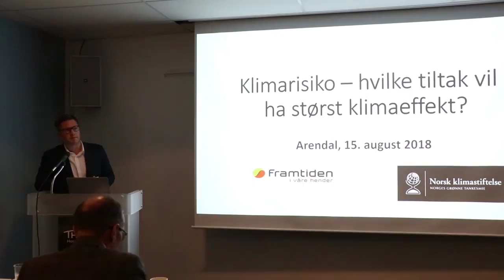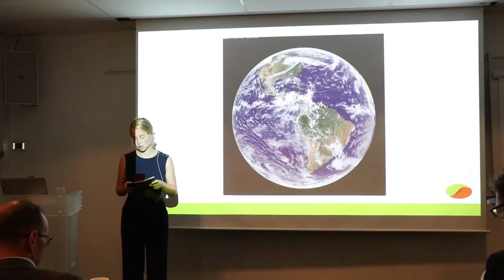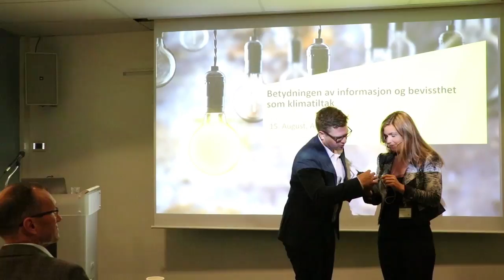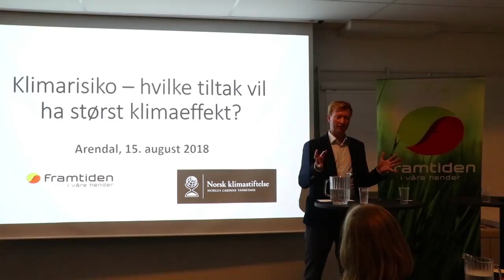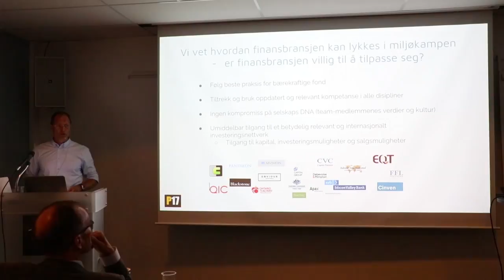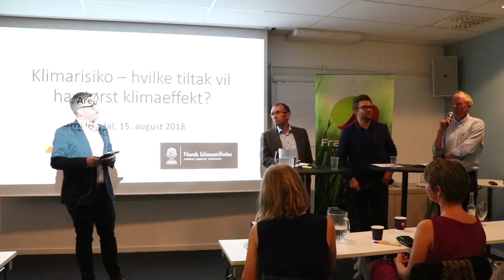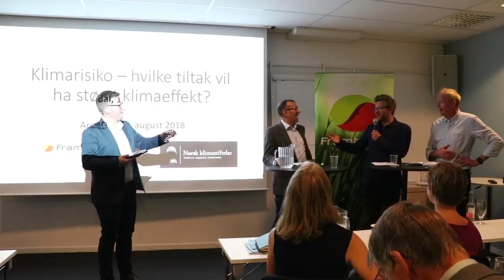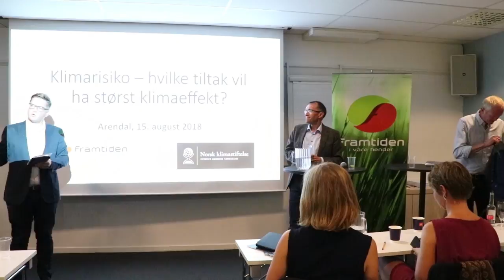Klimarisiko - hvilke tiltak har størst klimaeffekt?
Video fra Framtiden i våre hender og Norsk Klimastiftelse sitt seminar om klimarisiko under Arendalsuka 2018.

Parisavtalen betyr at verden må bruke mindre fossil energi – akkurat det produktet som er «Norges viktigste næring», og som vi lever så godt på. Men klimaendringene fører til kostbare skader og ødeleggelser – også i Norge. Dette medfører stor økonomisk risiko – både for det offentlige og for private aktører her til lands. Hvor dyrt kan det bli for en fabrikk eller et stort boligfelt som ligger farlig nær et flomutsatt område? Hvilken risiko tar bankene som driver utlån til oljeservice og oljenæring?

Den norske staten er utsatt for klimarisiko på flere områder: Staten har store eierandeler i Equinor og har store direkte eierandeler på norsk sokkel gjennom Petoro. Staten tar også vesentlig økonomisk risiko gjennom oljeskatteregimet når det letes etter olje og investeres i ny utvinning. Ikke minst er oljefondet tungt inne i olje- og gasselskaper.

Ofte diskuteres det hvilke tiltak som er best for å redusere Norges økonomiske klimarisiko. På dette seminaret snudde vi litt på det og spurte:

Hvilke tiltak som kan redusere klimarisiko vil føre til størst kutt i klimagassutslippene?

Innledere:
* Anja Bakken Riise, leder for Framtiden i våre hender
* Kristina Alnes, seniorrådgiver CICERO
* Hanne Thornam, leder for bærekraftstjenester i EY Norge
* Kaj Martin Georgsen, direktør for samfunnsansvar og næringspolitikk i DNB
* Peter Fusdahl, daglig leder i Sb Advisory

I panelet:
* Espen Barth Eide, stortingsrepresentant (Ap)
* Stefan Heggelund, stortingsrepresentant (H),
* Lars Haltbrekken, stortingsrepresentant (SV)

Lars-Henrik Paarup Michelsen (Norsk Klimastiftelse) er ordstyrer.